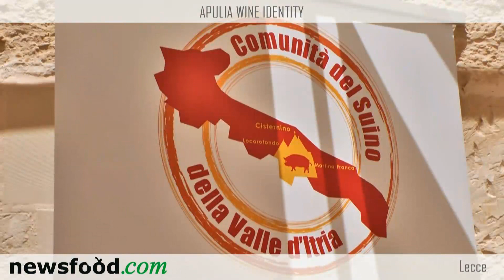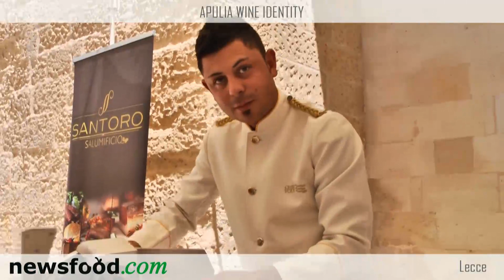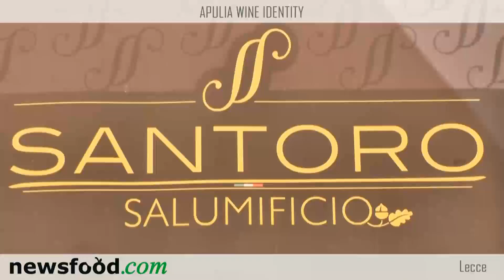APULIA Wine Identity 2012, Salumificio Santoro: Piero Caramia